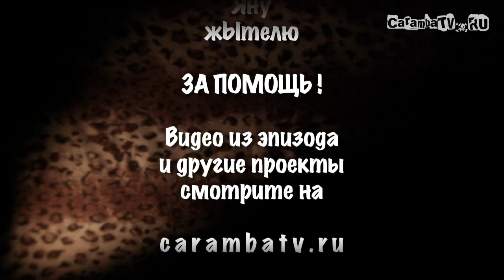Эпизод 54. +100500 - Эволюция.mp4